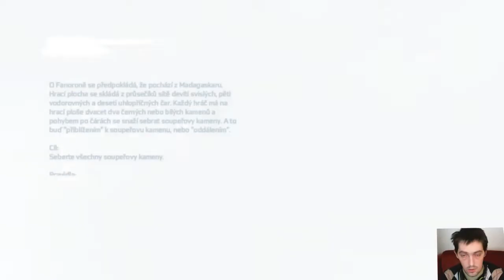Assassin's Creed III Part2 CZ Let's play od Jezdec 12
Tak a pokračujem-na moři kdesi v Atlantickém oceanu..